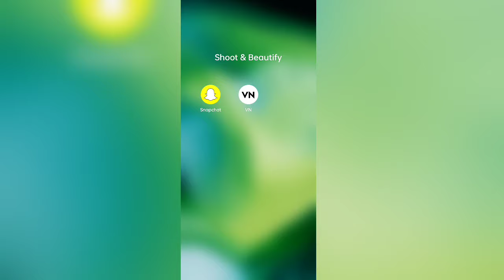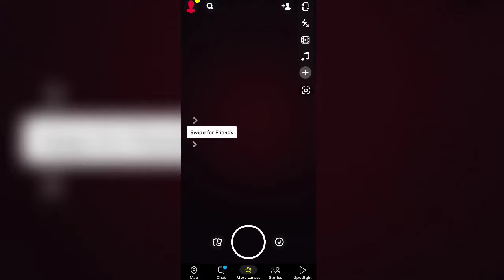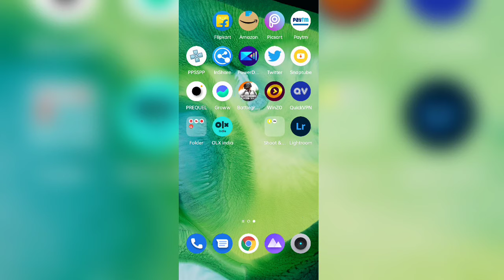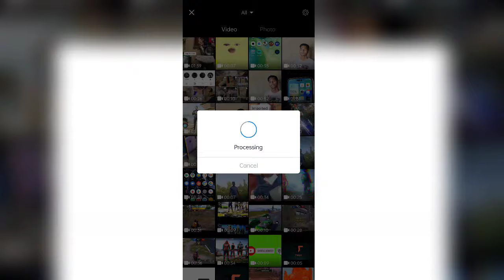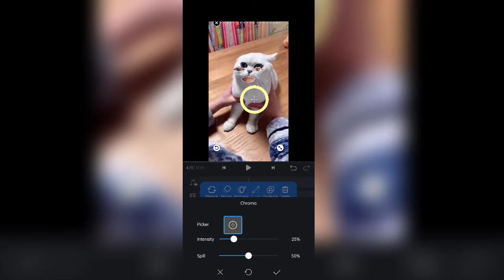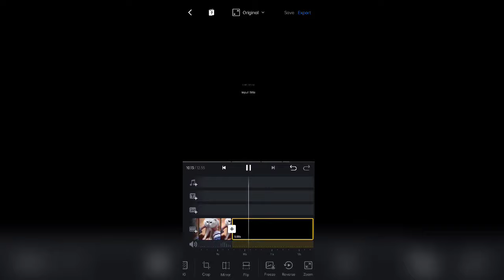How to edit bagad billa cat video | बिल्ली के चेहरे पर आंख और मुंह कैसे लगाएं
Ring Light

Green Screen